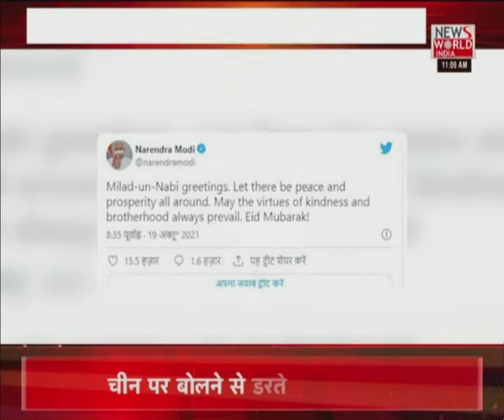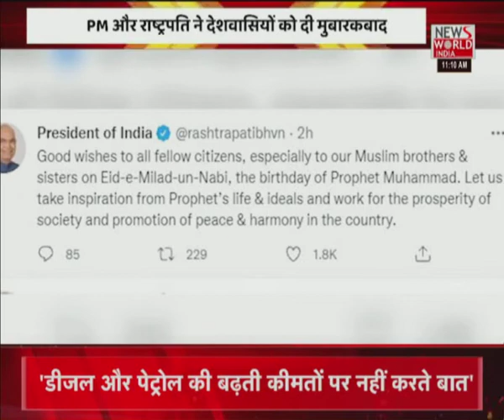News World India Live : देश विदेश की सभी बड़ी खबरें LIVE | Latest News | Hindi News | Breaking News